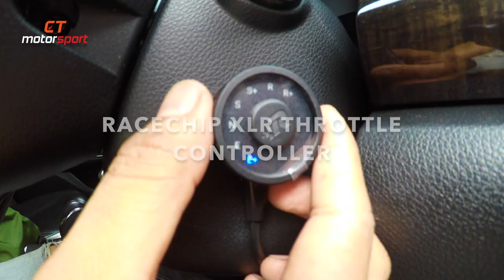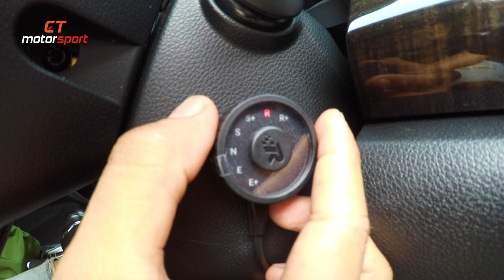HONDA ACCORD INSTALL VALVE TRONIC EXHAUST SYSTEM AND RACECHIP XLR THROTTLE CONTROLLER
Set Include :
• Valve Tronic Exhaust System
• Racechip XLR Throttle Controller